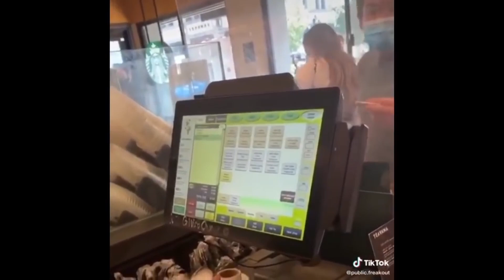TIKTOK, KAREN Freakout Compilation #1| Public Freakouts| 2021 |TRY NOT TO LAUGH